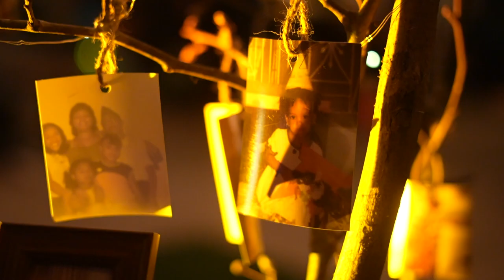Corn Moon Camp 2023 Recap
A moment for Corn Moon Camp! Sept 2023.